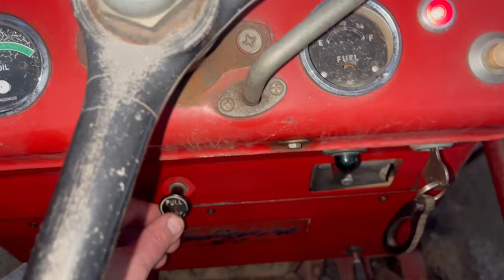Siirtopumppu ei enää vuoda | BM Volvo 400 Buster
3 tapaa, joilla voit helposti tukea tätä kanavaa:

1. Lähetä tämä video kaverillesi, joka siitä voisi pitää tai välitä se somessa autourheilun ystävien ryhmään. Jakaminen on välittämämistä. :)

3. Palkitse video kommentillasi ja ilahduta Hansia!